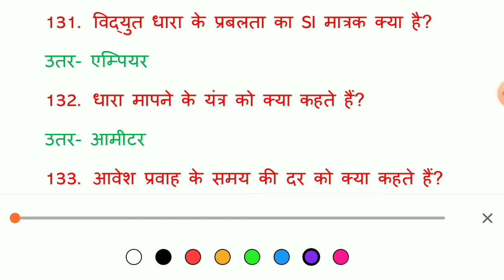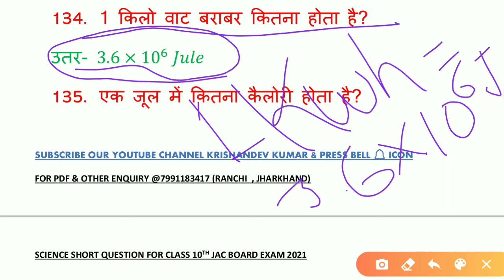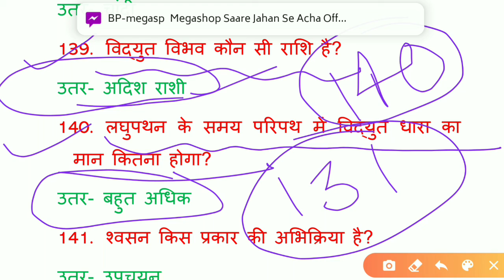#18 Jac Board Science Short Question | Set 18 || For Class 10 Board Exam 2021.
Jac Board Science Short Questions

Hlo Friends Mai Ye series me aapko 25 Video Provide kruga jisme aapko approx 250 Short questions Science ka milega to jac board class 10th ke liye important hoga...
Aap agar sabhi videos ko acche se dekh kr notes banate h ya mere pdf ko regular study krte h to aap 10 me 10 Science me score kr sakte h. iske sath science ka practical Exam me bhi Aap acche score kr payegee.

Keep support 💪
 Like Our Facebook Page
*KRISHNA STUDY CENTER*

FOR ARTS CLASS 12TH
SHORT QUESTIONS

Thank Q ❤😘